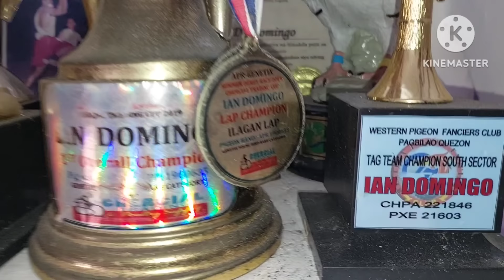UNITY CUP CHAMPION NILOFT VISIT NATIN, TAMBAK ANG TROPHY! SIMPLE LANG MAGPA UWE, WAG LANG LILIKUTIN!